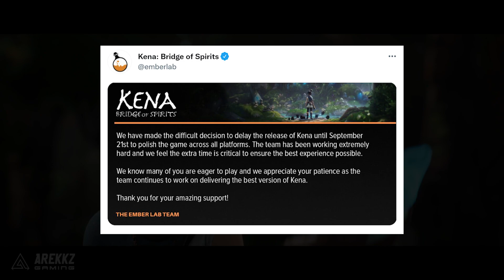7 Things About Kena Bridge of Spirits You Need To Know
Kena Bridge of Spirits is not far away now! Here's a summary of everything we have to look forward to. Gameplay, story, the world and more!